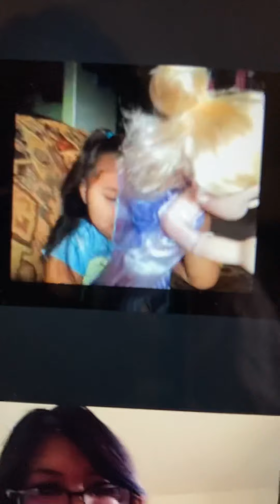VIDEO CHAT WITH MY DAUGHTER🖤🦋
Video chat with my daughter & I miss her so so much. Social care when she was born. I been struggles with my life lately... it’s not easy for me to do take care of myself.🖤🤗 Lina is frowning up fast, seeing her smiles n laugh. 😍😊